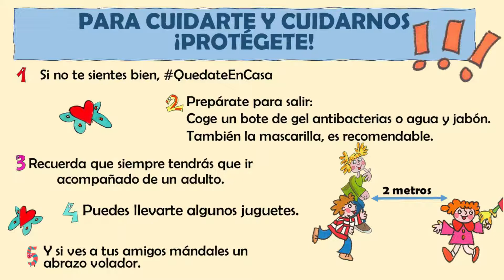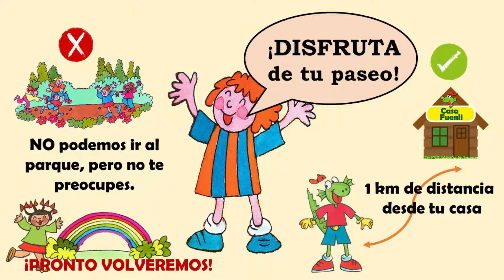A partir de mañana los niños y las niñas podrán salir un rato a la calle.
Ya sabéis que a partir de mañana los niños y las niñas podrán salir un rato a la calle.
Nuestro objetivo es seguir apoyándoos en cada una de las fases de este confinamiento, por ello, hemos realizado este vídeo que esperamos que os sirva de ayuda.
Recordad que es importante revisar las páginas oficiales del Estado  para poder salir a dar un paseo y disfrutarlo de la forma más segura.